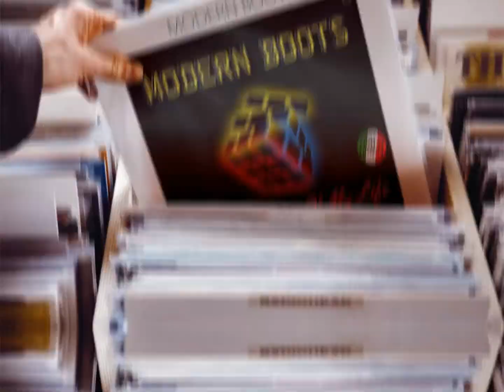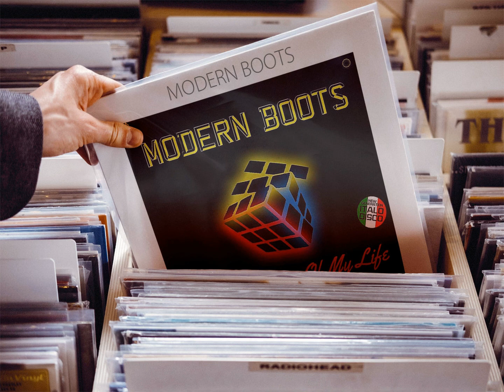Modern Boots - In The Passion Of My Life (Xtended Final BTN Mixx) [♫ New Gen Italo Disco 2022 ♫]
Vocals By Ken Martina & Elise Dean.